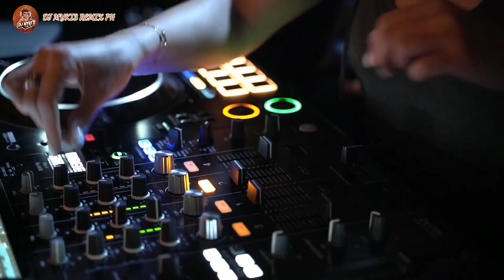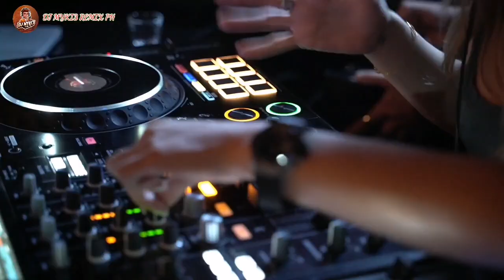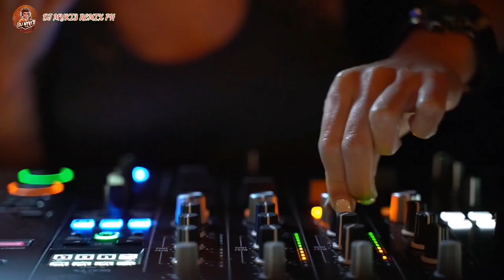DIE WITH A SMILE VS 24K MAGIC (BRUNO MARS X LADY GAGA) - [PROGRESSIVE NGOOB REMIX]_(DJ MYKI3 REMIX)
The music and arrangements in this video were personally created/remix by me using FL Studio . However, I do not own the lyrics and melody used in the song.

Facebook:Mykie Jake T. Andam

I am DjMykie A Local Remix Producer from Candaping A, Maria, Siquijor Philippines.

Music Remix use : FL Studio
Video use :KINEMASTER

🚨 𝗪𝗮𝗿𝗻𝗶𝗻𝗴:
Reuploading any of my videos is a violation of copyright laws and YouTube policies.

𝗘𝗻𝗷𝗼𝘆 𝗥𝗲𝘀𝗽𝗼𝗻𝘀𝗶𝗯𝗹𝘆: Share the original video link instead of reuploading.

For better audio experience please wear your headphones..